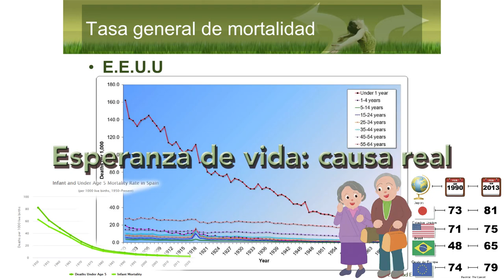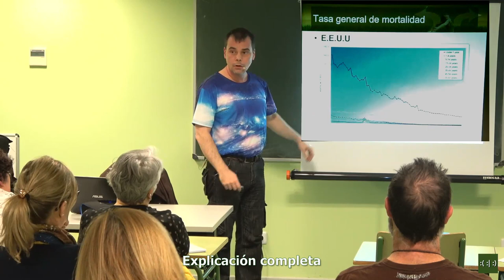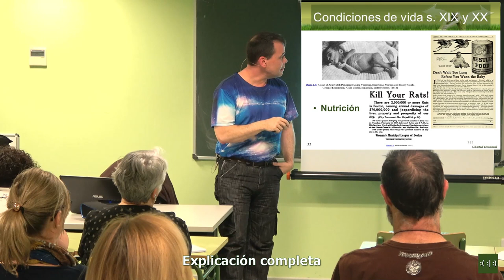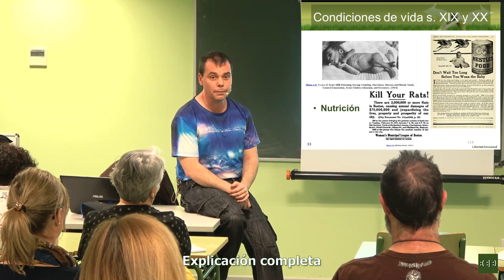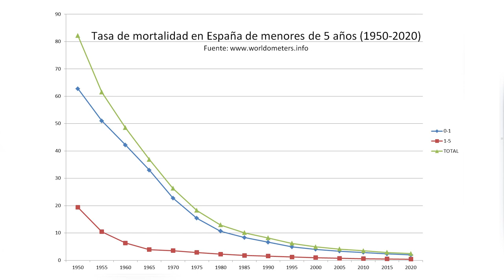Mejora de la esperanza de vida: causa real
Éste es un pequeño extracto de la tercera sesión del Seminario de Libertad Emocional 2020. En él se explica cuál es la causa real de la mejora en la esperanza de vida de la población: la disminución de la mortalidad de los bebés de 0 a 1 año.